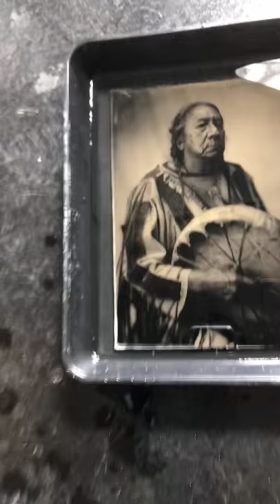Ernie LaPointe Great Grandson of Sitting Bull in Wet Plate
“Oka Wicasa” translates as “Singer” in Lakota. My friend Ernie LaPointe, Great Grandson of Sitting Bull, today a few hours before the opening of my exhibition.  This is an 8x10” black glass ambrotype clearing in the fixer of the historic wet plate collodion process.